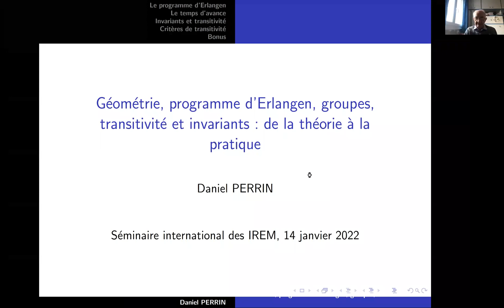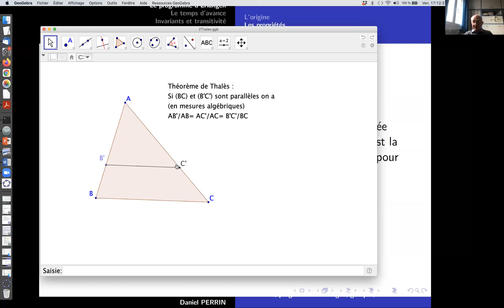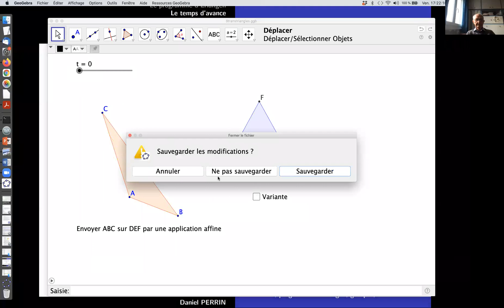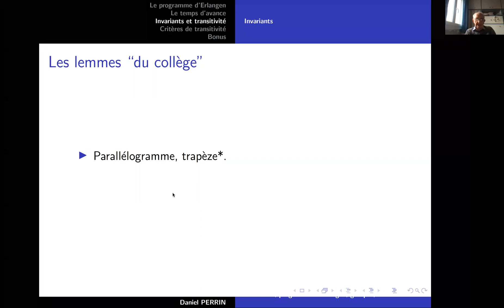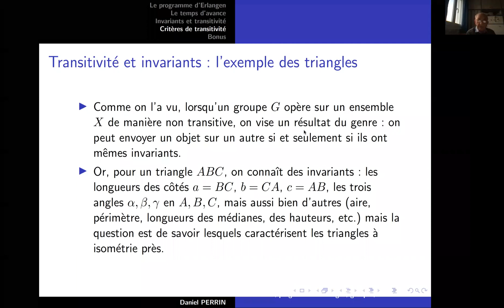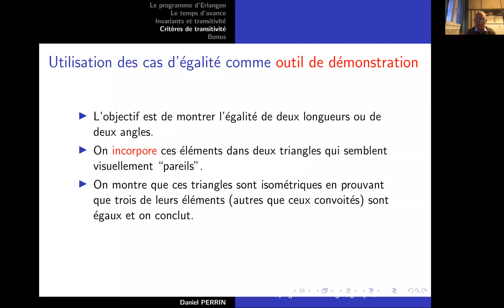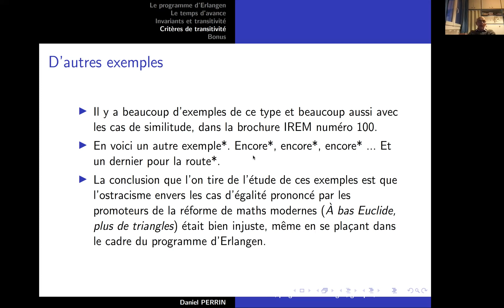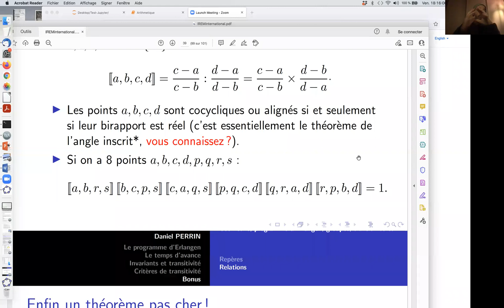Daniel Perrin Téléséminaire International des IREM 14 janvier 2022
Géométrie, programme d’Erlangen, groupes, transitivité et invariants : de la théorie à la pratique.

Daniel Perrin, Paris Sud Orsay

Cet exposé s’inscrit dans la continuité du travail du groupe « Géométrie » de l’IREM de Paris et de la publication de la brochure numéro 100 : Enseigner la géométrie au cycle 4.

Nous tenterons de montrer comment des notions théoriques issues du programme d’Erlangen de Felix Klein (les groupes, la notion de « niche écologique » d’un théorème, la transitivité) sont pertinentes pour les professeurs car elles leur permettent :

— D’avoir un temps d’avance par rapport aux élèves pour trouver un résultat.

— De choisir les invariants pertinents pour les démonstrations selon la « niche » en jeu, par exemple l’aire dans le cas de la géométrie affine.

— D’utiliser à bon escient les critères de transitivité, et notamment les cas d’isométrie et de similitude.